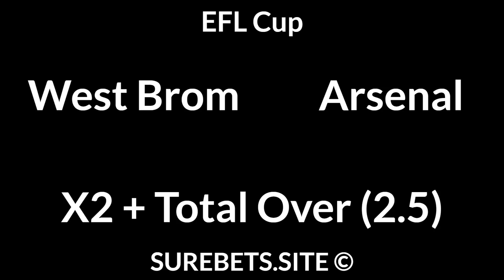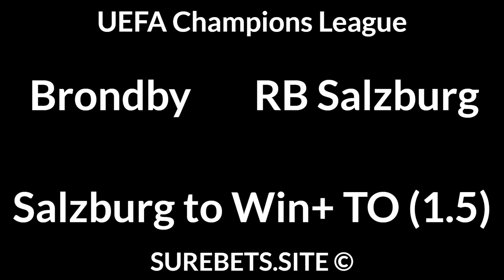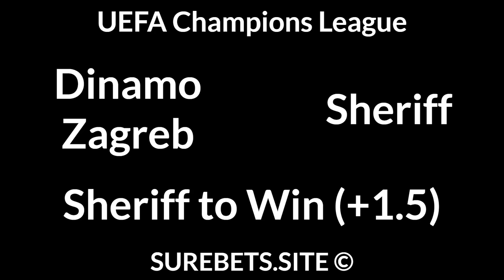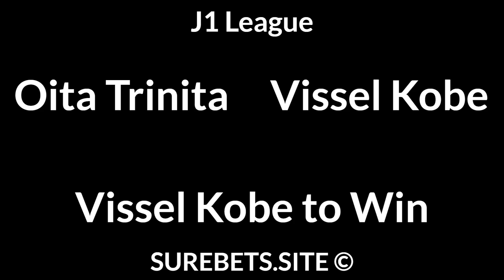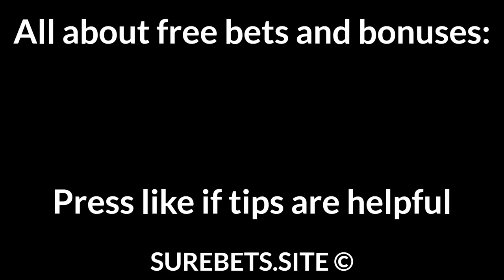Football Betting Tips Today 25/08/21 — Free Soccer Predictions Today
West Brom vs Arsenal
X2 + Total Over (2.5)

Newcastle vs Burnley
Newcastle to Win

Brondby vs RB Salzburg
RB Salzburrg to Win + Total Over (1.5)

Dinamo Zagreb vs Sheriff
Sheriff to Win (+1.5)